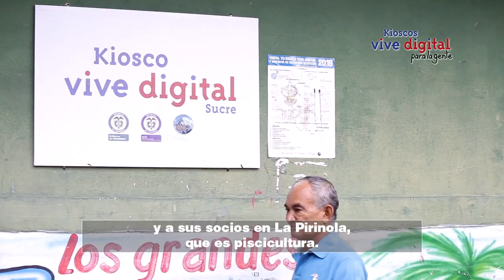Video proyecto mejorado a través de las TIC: Empresa comunitaria La Pirinola. Sucre, vereda Moquén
Miguel Antonio Álvarez y su comunidad usaron los beneficios que ofrece el Kiosco Vive Digital ubicado en el municipio de Tolú Viejo en la vereda Moquen, donde realizaron trámites en internet, hicieron capacitaciones virtuales y aprendieron el uso de las redes sociales para promocionar su microempresa comunitaria La Pirinola.